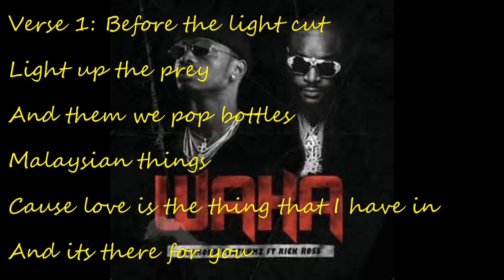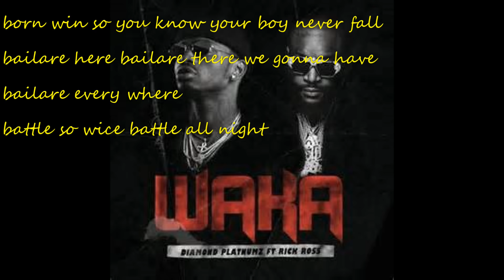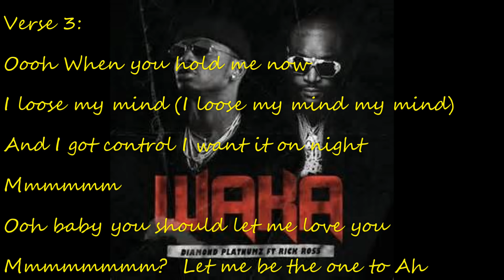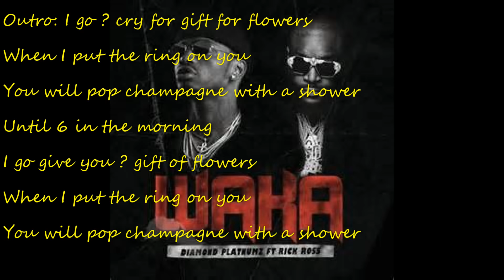DIAMOND PLATNUMZ FT RICK ROSS_WAKA WAKA (LYRICS)